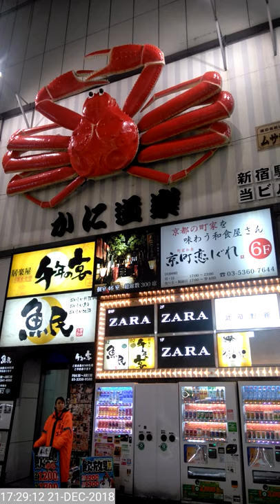Giant Crab @ Tokyo Street!!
The familiar Giant Crab display at a restaurant at Sinjuku Street..Japan